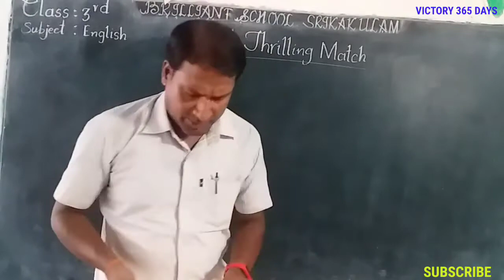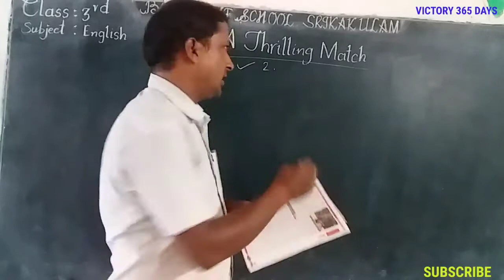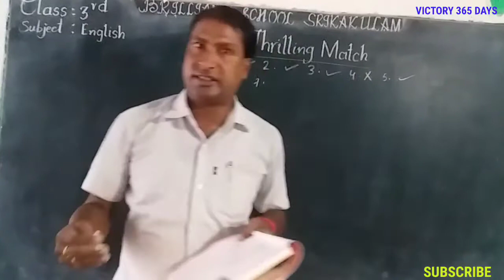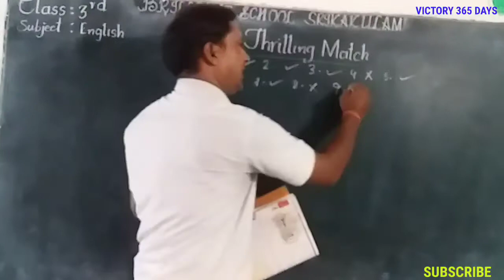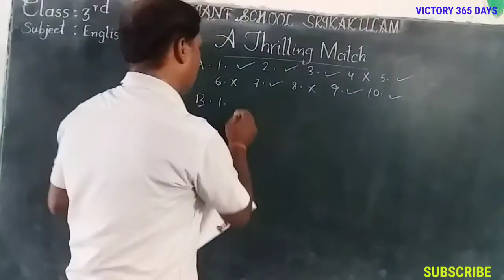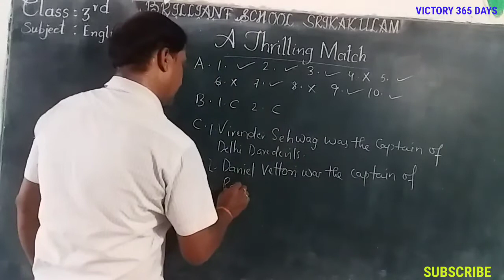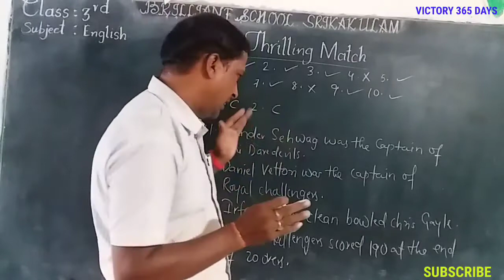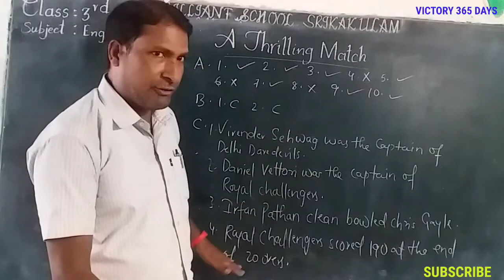A Thrilling Match Lesson || Class 3 English Grammar Chapter 1 || Questions and Answers